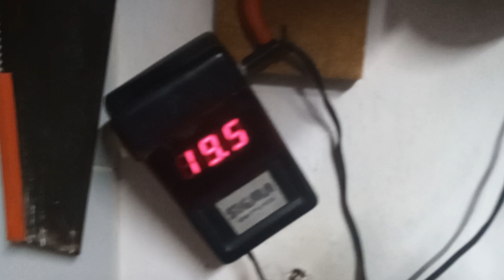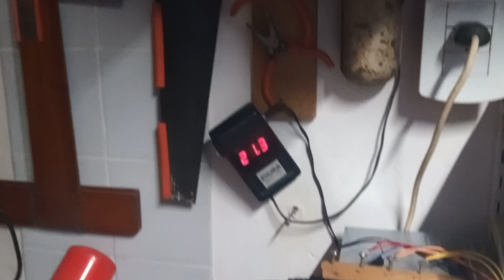Estufa infraroja con materiales de descarte 🔥(PARTE 2 DE 3)